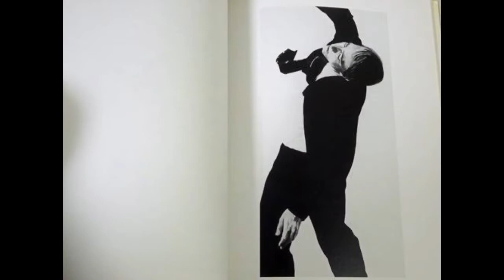ROBERT LONGO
no.344

ロバート・ロンゴ（Robert Longo、1953年1月7日 - ）はアメリカ合衆国のニューペインティングアーティスト、映画監督である。ニューヨーク州ニューヨーク市ブルックリン出身。

略歴
1976年、バッファローのホールウォールズで初の個展を開く。1979年、ヨーロッパ各地でパフォーマンスを行う。1986年、東京のスパイラルホールで「ロンゴ・イン・トーキョー」を開催した。1995年には「JM」で異分野である映画監督に初挑戦した。